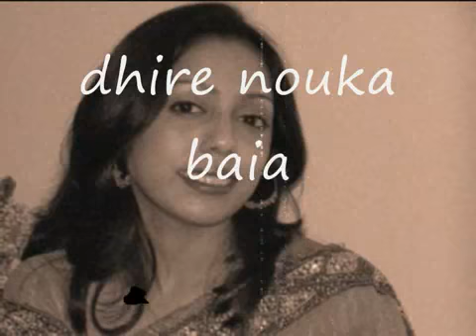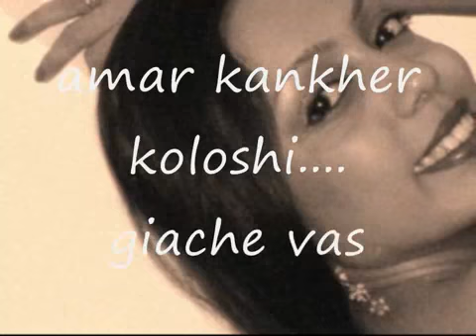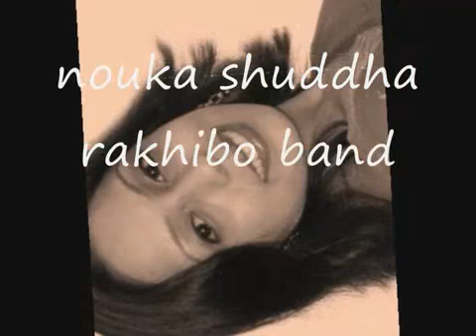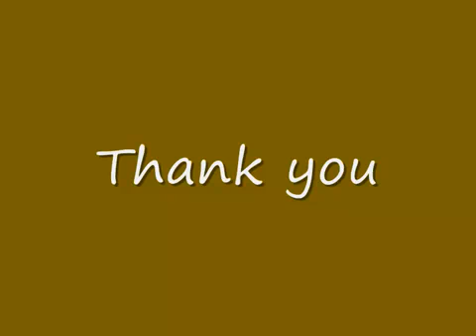Rowshanara Moni- Amar Kankher Koloshi.mp4